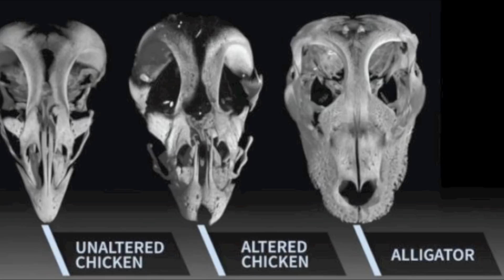Scientists Have Created Chicken Embryos With The Faces Of Dinosaurs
Scientists have created chicken embryos with the faces of dinosaurs. We take a look at how scientists turned chickens into dinosaurs.

Jurassic park has gone down in history as one of the great, however there is an important message behind the film. Don't bring back something from the past as it usually has bad consequences. It seems that some scientists have taken inspiration from the film, as they have proven that some of the physical characteristics of dinosaurs can be copied in chickens. It's said that Chickens are the descendants of dinosaurs and the only group that managed to survive extinction.